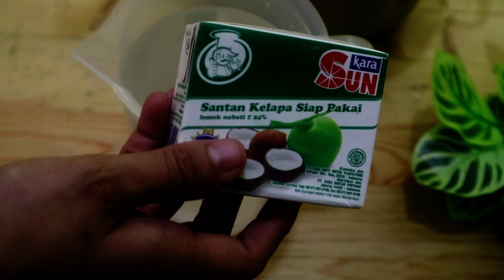RESEP AREM-AREM ATAU LONTONG ISI AYAM & SAYUR ENAK, GURIH & TAHAN LAMA HANYA GUNAKAN SANTAN INSTAN.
reseparemarem reseplontongisiayam&sayuran reseplontongisi#

Assalamualaikum, hai semua hari ini emak ingin buat arem2 atau lontong isi tahu dan sayuran. Simak videonya sampai selesai ya

Bahan | Ingredient
700 gr beras | 700 gr rice
1000 ml air | 1000 ml water
200ml santan instan | 200 ml instan coconut milk
1 1/2 sdm garam | 1 1/2 tbsp salt
1 sdm minyak | 1 tbsp oils
5 daun salam | 5 salam leaves
2 daun jeruk | 2 lime leaves
4 serai | 4 lemongrass

Bumbu
1 sdt garam | 1 tsp salt
1/2 sdt lada | 1/2 tsp pepper
6 siung bawang putih | 6 garlic
12 bawang merah | 12 onions
Jahe| ginger
1 sdt penyedap | 1 tsp flvavoring
1 sdm gula | 1 tbsp sugar
70ml air | 70ml lwater

250 gr ayam fillet | 250 chicken fillet
1 1/2 wortel | 1 1/2 carrots
4 kentang | 4 potatoes
2 batang daun bawang | 2 leeks